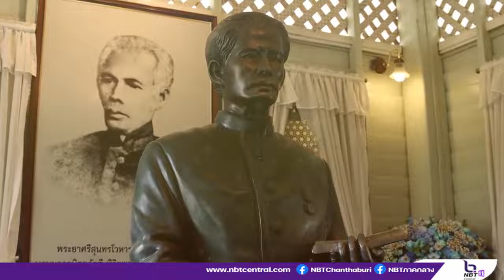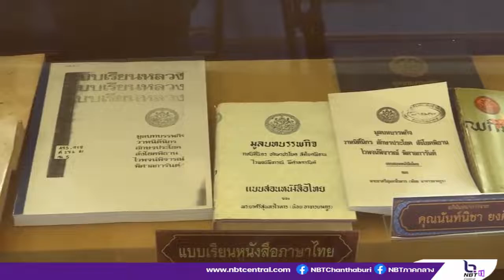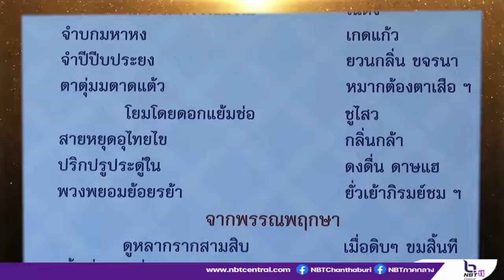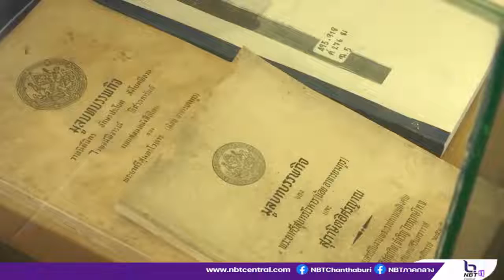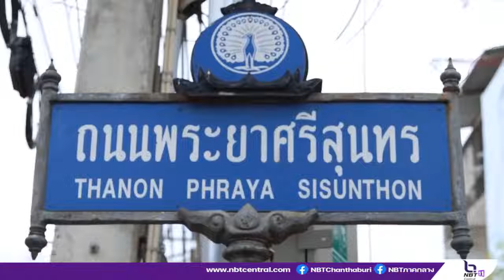พระยาศรีสุนทรโวหาร(3)